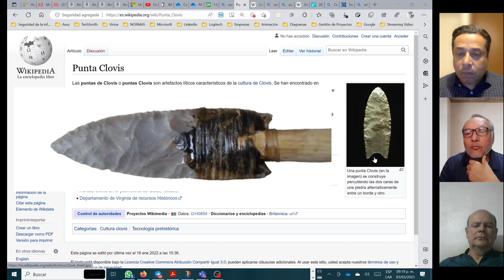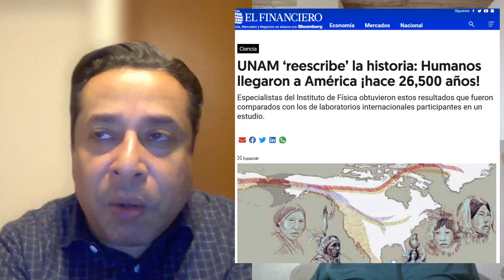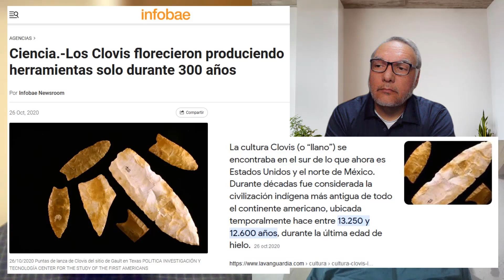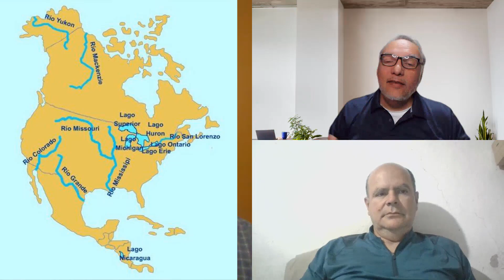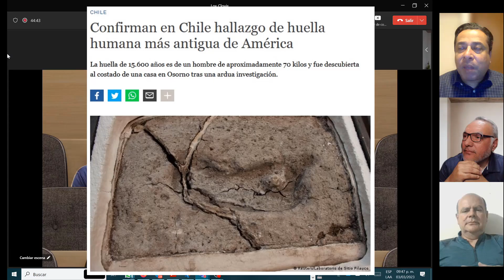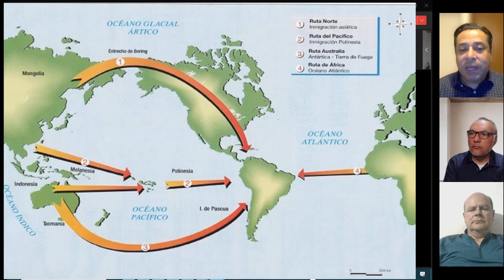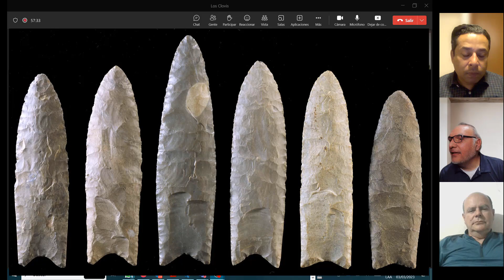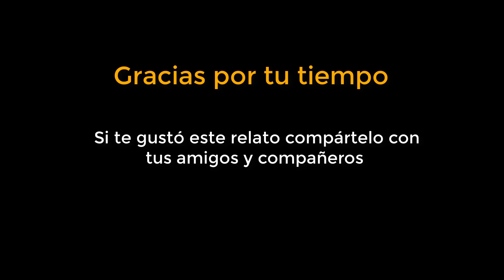El misterio de los Clovis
Cuando los grupos llamados "Clovis" aparecieron en América con sus puntas de lanzas, se empezaron a extinguir los animales que ellos cazaban como los mamut (mamutes), pero antes de que ellos llegaran a América hace 13 mil años ya habian personas viviendo en el continente.  Para saber más de estos humanos visita las siguientes fuentes: 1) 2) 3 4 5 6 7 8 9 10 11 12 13